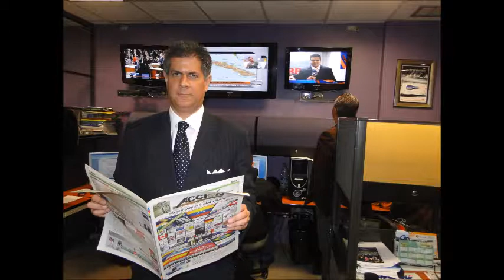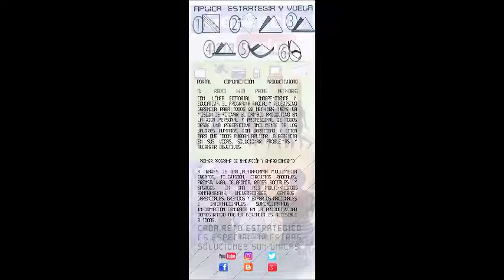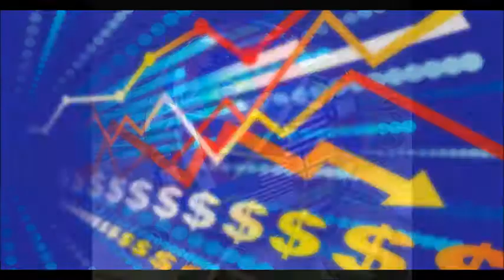GERENCIA 360 GERENCIAPARATODOS 500 (7)